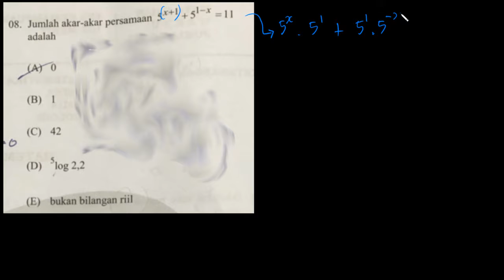Pembahasan Soal TO BTA I | MTK Minat | no8